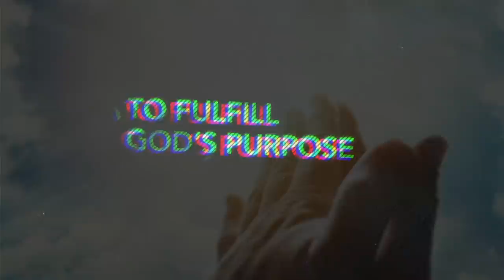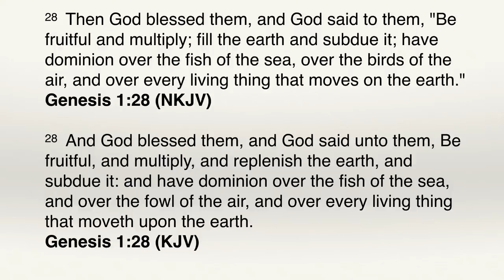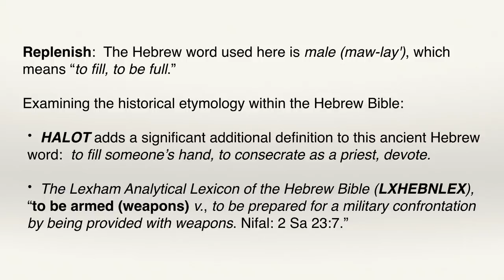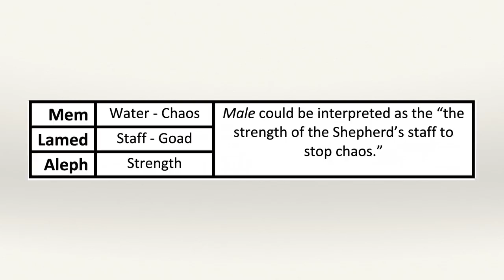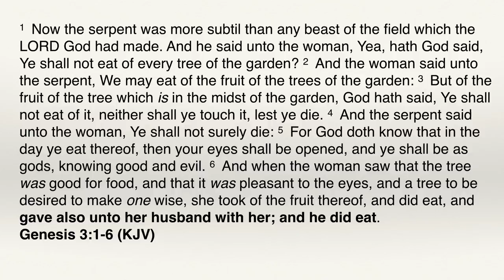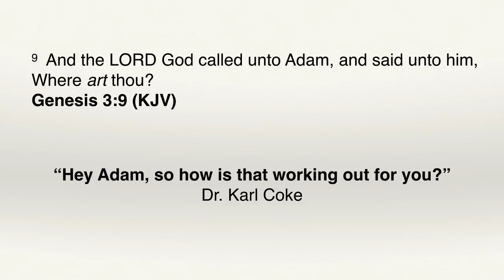The Power of the Shepherd’s Staff and the Last Days - Part 1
Biblical Life TV - UTK59A

There is an ancient Hebrew secret embedded in Gen. 1:28 that will dynamically change our understanding of Adam, the Fall, the ministry of Jesus, and the empowerment of the believer in the Last Days.  Who was Jesus contrasting Himself to when He said, I am the Good Shepherd?  Learn why Jesus promised that His followers would do greater works than He did in His earthly ministry.